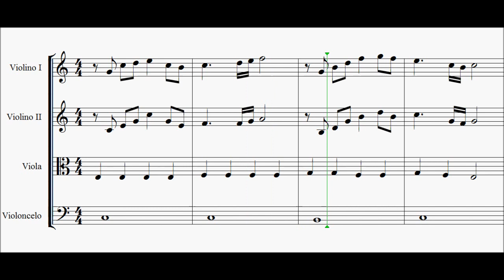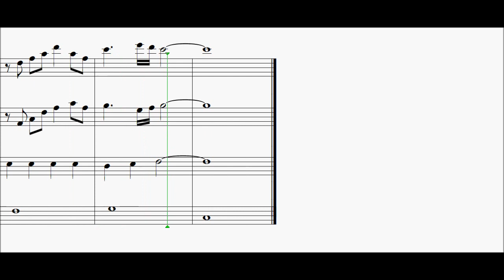Variações sobre tema in C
Variações sobre tema em Dó maior. Para orquestra de cordas.